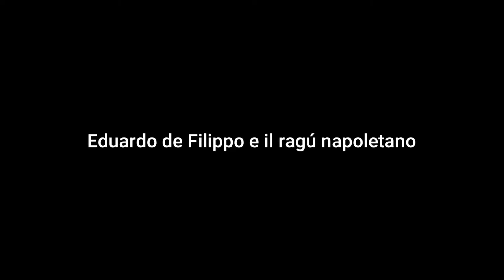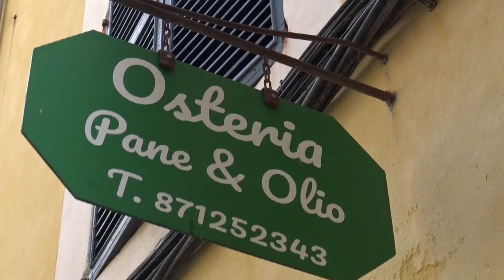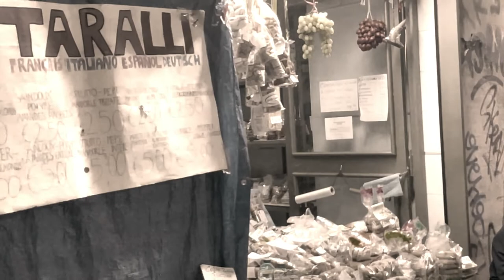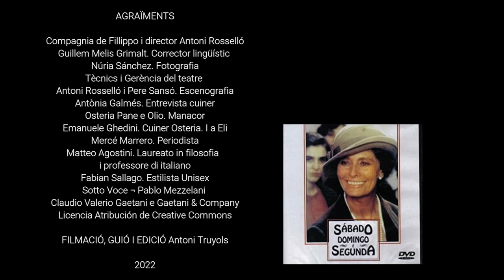Eduardo de Filippo e il ragú napoletano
Fusió de cuina, un ragú napolità, biografia de'Eduardo de Filippo, i fragments de l'obra Sabato,  Domenica e Lunedi.
La recepta del ragú és obra d'Emanuele Ghedini.
La biografia d´Eduardo contada per Matteo Agostini, llicenciat en filosofia.
La comèdia, posada en escena per la "Famiglia de Filippo ", trancorr en un cap de setmana a Nàpols  entre la preparació el dissabte del ragú que cada diumenge se serveix a taula al dinar familiar, que té com a convidats una parella de veïns i en què es produirà una violenta discussió. L' absurd es tancarà dilluns amb un final ... incert.